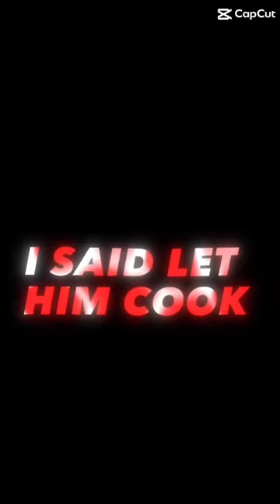Let him cook!